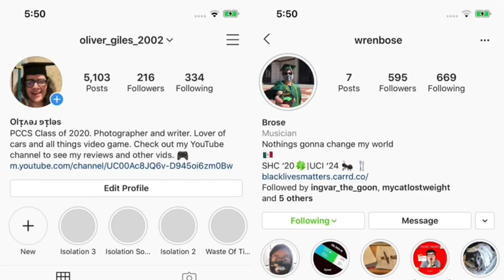The Waste Of Time Podcast - Episode #6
This episode of The Waste Of Time Podcast covers everything from the recent news to funny place names and more.